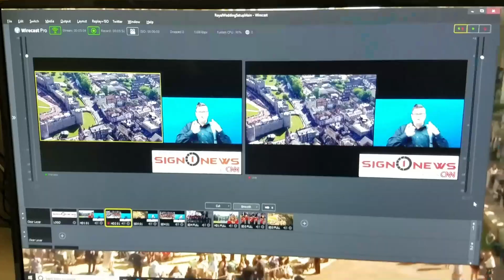Sign1News 7.20.20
Sign1News, a leading deaf news source, uses American Sign Language to cover the top 6 news stories of the week.

TODAY’S HEADLINES:

-COVID cases rise, more than 140k dead
-Protests continue to rage in Portland and Seattle
-Democrats face tight deadline to fill Representative Lewis' seat
-Unemployment benefits end this week
-Petition for Trader Joe's to change "racist branding"
-Captain Moore knighted by The Queen